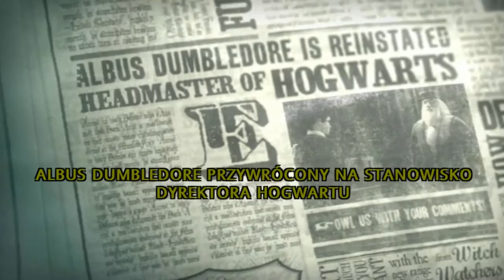Zagrajmy w Harry Potter i Zakon Feniksa odc.14 Bellatriks zabiła Syriusza (Wredna szlama) xDD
Witajcie w kolejnym odcinku z Zakonu Feniksa i w tym materiale zajmiemy się oczywiście kolejnymi zadaniami w tej części oraz przeniesiemy się oczywiście do Ministerstwa żeby pomóc tam i zobaczymy śmierć Syriusza,czyli ojciec chrzestny Harry;ego.